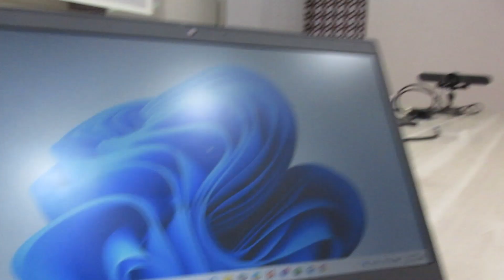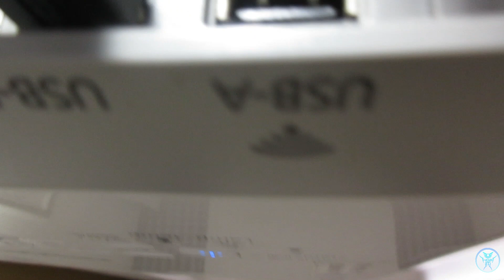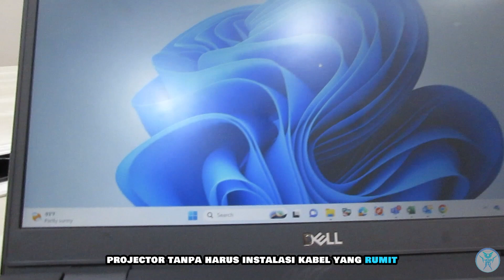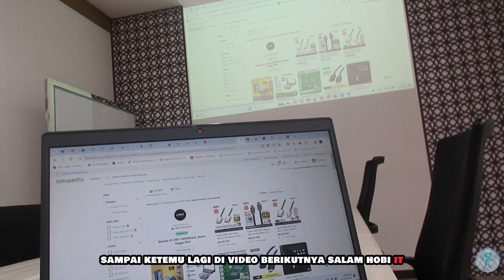STABIL TANPA DELAY!! Instalasi & Koneksi Projector Tanpa Kabel (Wireless)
Selamat Datang di Hobi IT

Proyektor wireless adalah solusi yang sempurna untuk menampilkan konten dari perangkat Anda tanpa kabel. Dengan menggunakan proyektor wireless, kamu dapat dengan mudah menampilkan film, acara TV, foto, dan presentasi di layar besar.